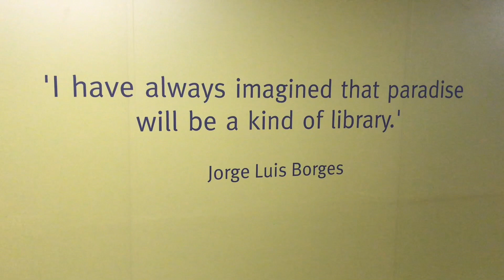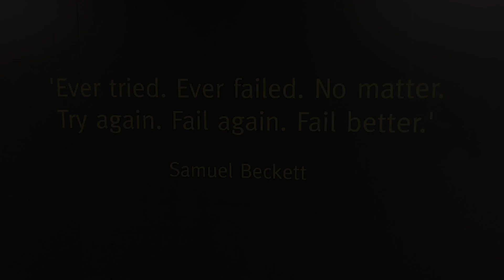Whingy Old Git 13 - 3rd Feb 2019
For episode 13 of the less than epic journey towards my half century I thought I would start using different thumbnails as the other ones were all a bit gloomy.   This week I have a bit of a whinge about work before deciding to live life on the edge as I take Hattie for a driving lesson.  Also The Present Mrs Camsell smashes open our pot of dreams money bank to provide funds for our up-coming trip to Reykjavik.